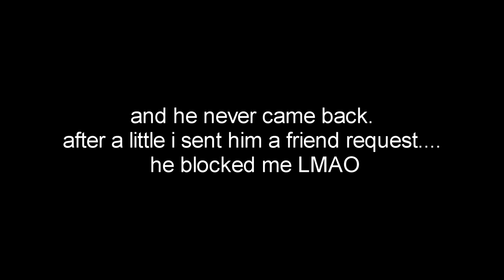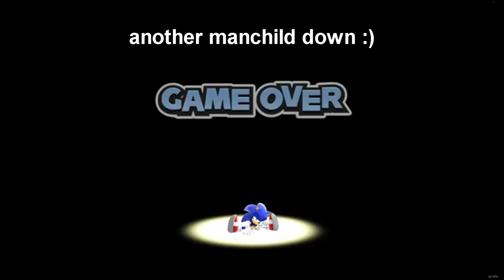how to get the entire team fortress 2 community mad in less than an hour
He also commented on my profile saying my parents beat me. what a gamer.